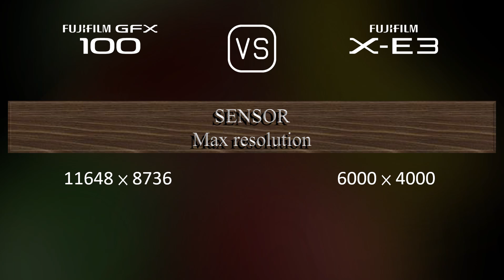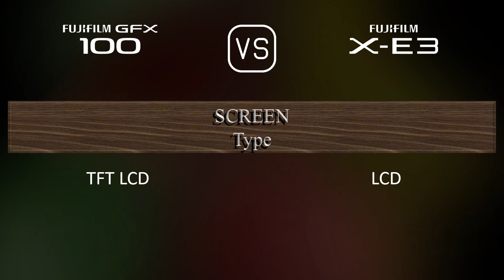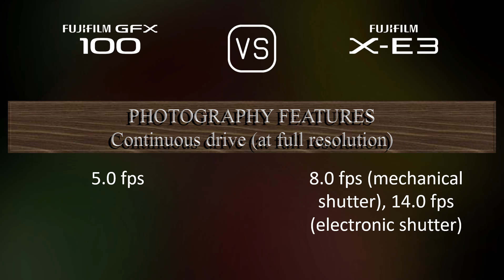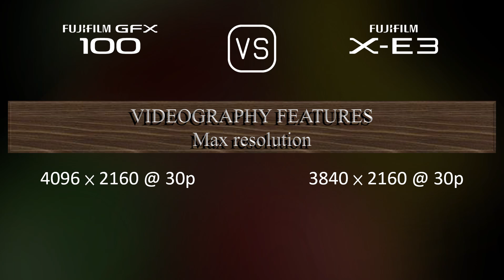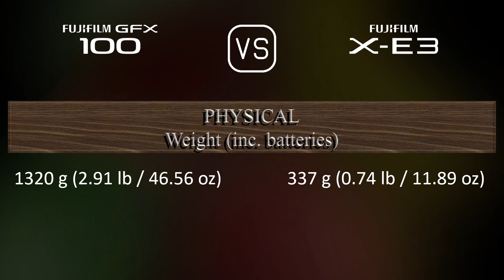Fujifilm GFX 100 vs. Fujifilm X-E3: A Comparison of Specifications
This video overviews the Fujifilm GFX 100 and the Fujifilm X-E3 in a parallel comparison of specifications.

00:25 LAUNCH
00:33 BODY
00:40 SENSOR
01:01 IMAGE
01:16 OPTICS & FOCUS
01:41 SCREEN
01:58 VIEWFINDER
02:13 PHOTOGRAPHY FEATURES
03:06 VIDEOGRAPHY FEATURES
03:20 STORAGE
03:24 CONNECTIVITY
03:49 PHYSICAL
04:07 MISC